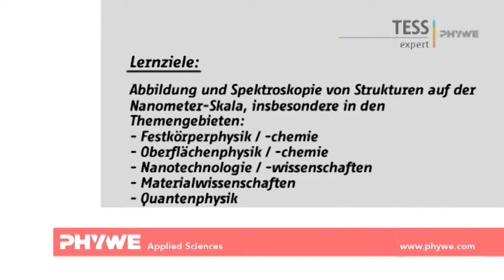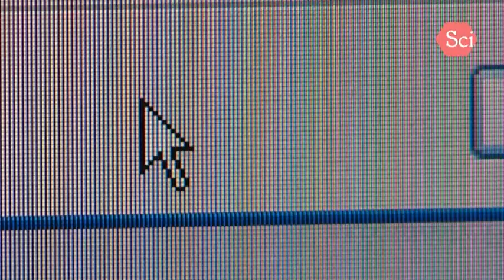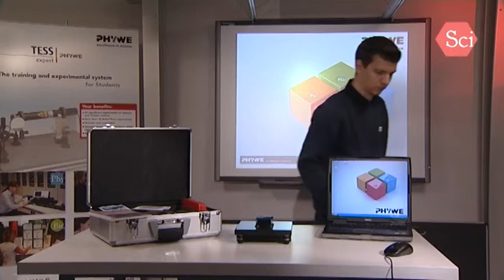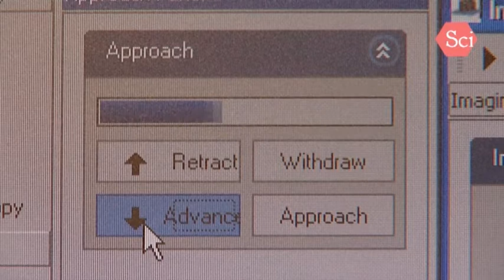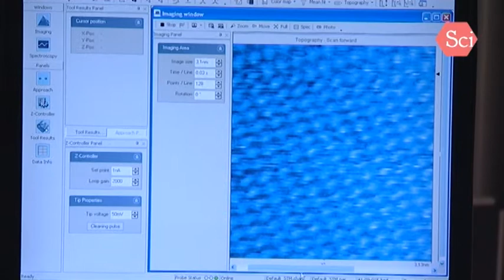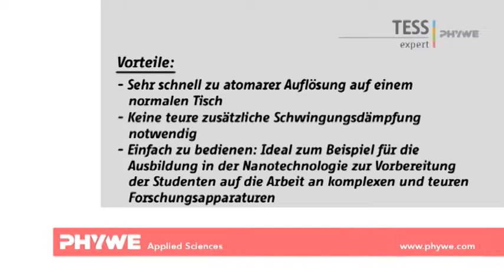PHYWE Kompakt-Rastertunnelmikroskop Pre Sale Movie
Kompakt-Rastertunnelmikroskop, Komplettset inkl. Werkzeug, Probenset und Verbrauchsmaterial, im Aluminiumkoffer: Einfach zu bedienendes Rastertunnelmikroskop zur Abbildung und  Spektroskopie leitfähiger Proben auf atomarer bzw. molekularer Skala.  Geeignet für eine Vielzahl von Experimenten aus Themenfeldern wie Material-Wissenschaften,  Festkörperphysik/-chemie, Oberflächenphysik/-chemie, Nanotechnolgie/ Wissenschaften und Quantenmechanik. Beispielexperimente: Mikro-und Nanomorphologie von Oberflächen, Nanostrukturen, Abbildung von Atomen und Molekülen, Leitfähigkeit, Tunneleffekt, Ladungsdichtewellen, Einzelmolekülkontakte oder Nanostrukturierung durch Selbstorganisation (self assembled monolayer)